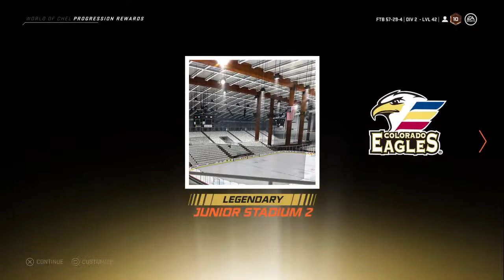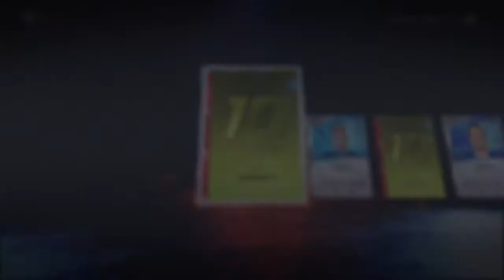INTENSE GAMES - NHL 20 EASHL 3v3 GAMEMODE - ROAD TO DIVISION 1 - EPISODE 7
We are back with episode 7 of NHL 20 as Zoddy and I continue our road to division 1 in the EASHL gamemode. Zoddy and I play with superstar, Brock as we play some super intense games!